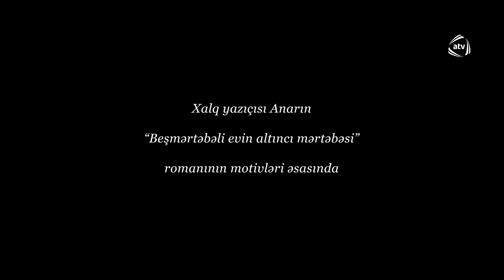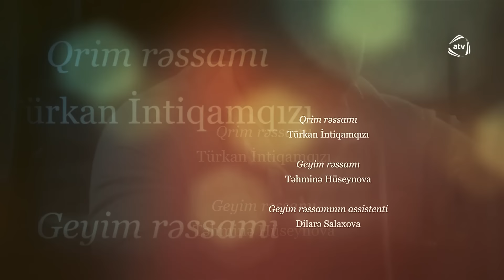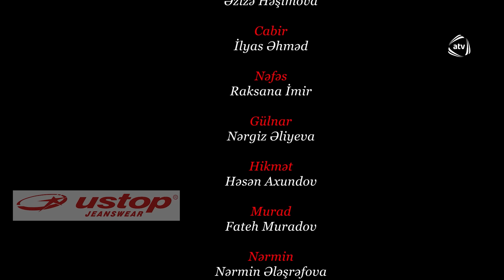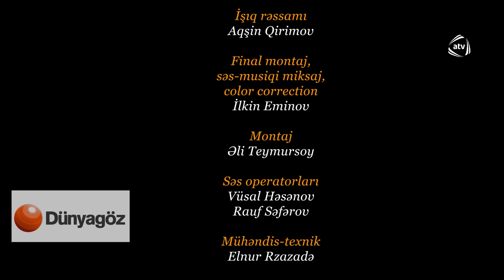Təhminə və Zaur (48-ci bölüm)